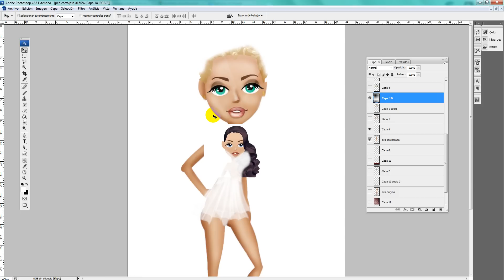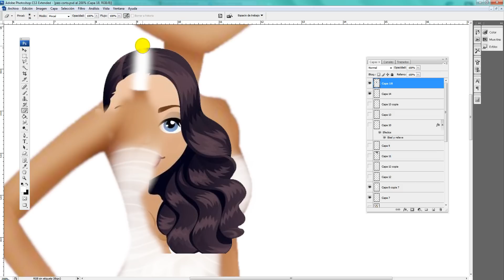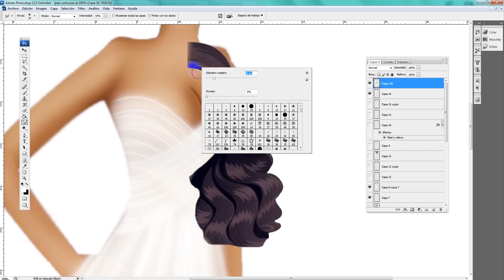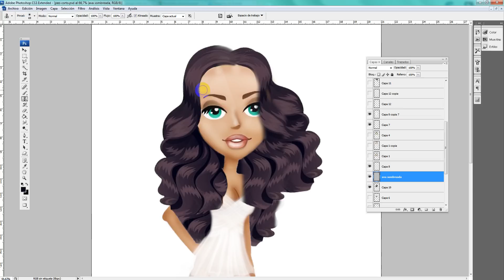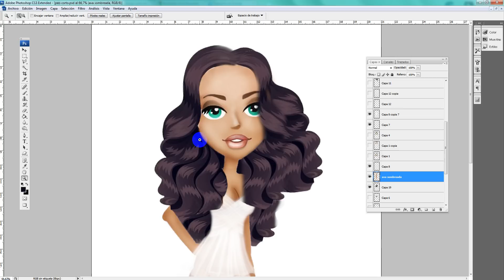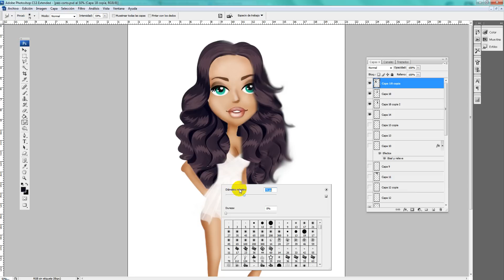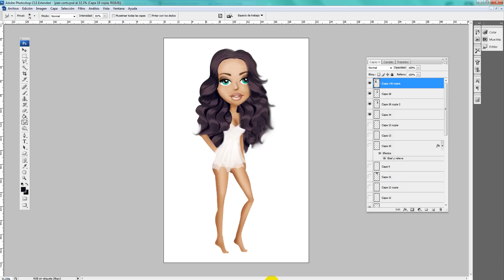Clonar cabello de Mall World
En este tutor veran como funciona la herramienta de clonar, y algunos trucos para usar cabello del juego y transformarlo en otro. Para alargarlo, etc...

Opciones, ustedes con todo esto seguramente harán un cabello que les encante :)
Unanse a la pagina para mostrarme su trabajo!